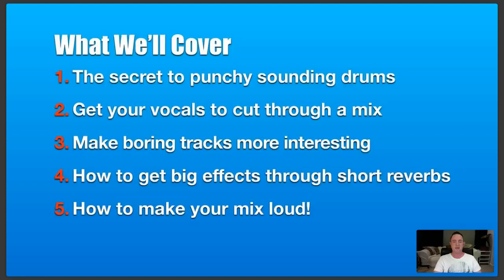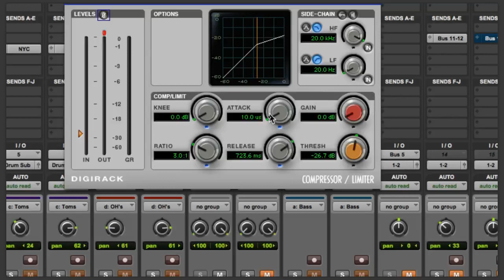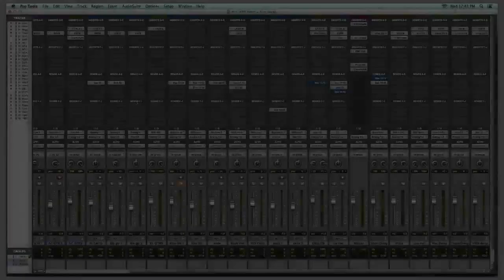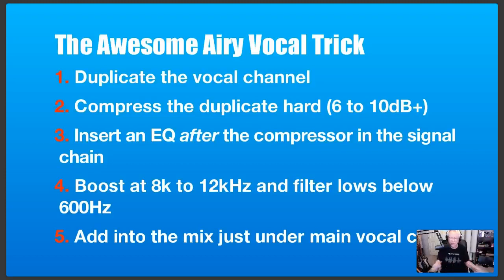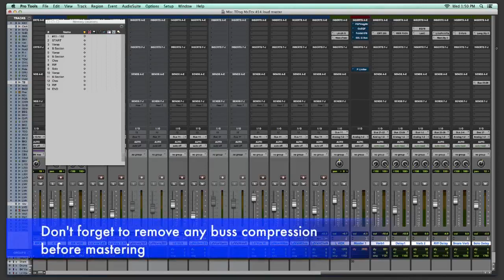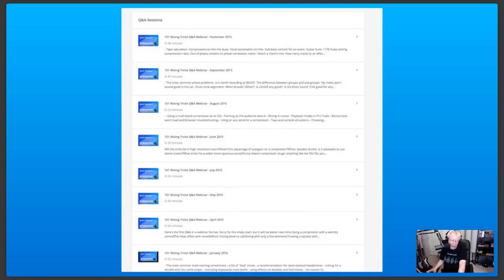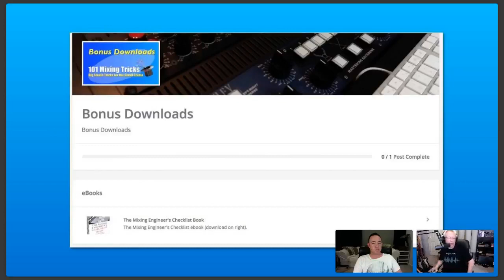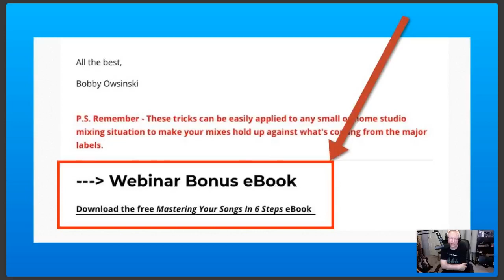Mixing Tips Clinic with David Campos And Bobby Owsinski